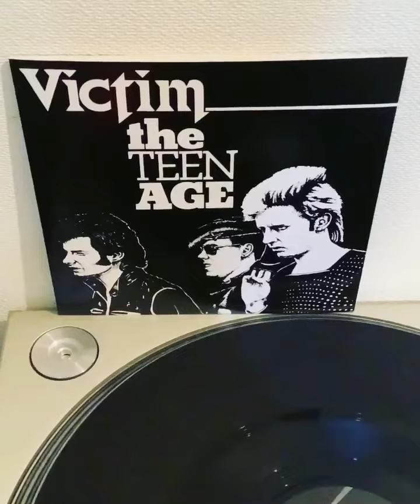Victim – The Teen Age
Overground Records – OVER 155
7"
UK/2017年